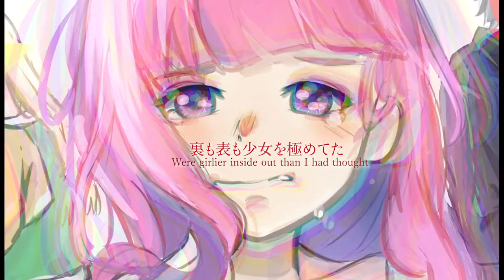[COVER] サリシノハラ / Sarishinohara (Distant Fields) | Kyori 【恭莉】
(๑˃ᴗ˂)ﻭ After 1 month I am finally done!! Took me a while to look for an artist as well as finalizing everything. This time it's not a one-man show and I am very proud of this artist friend of mine who I made through discord haha!!

(╥﹏╥) This song hits me right in the feels every single time... even while I am editing it, it brings tears to my eyes.

°˖✧◝(⁰▿⁰)◜✧˖° Really hope yall enjoy it and lemme know what other covers you'd like to see me do in the comments below!!

❁ CREDITS ❁
Song: Sarishinohara | Distant Fields
Artist: MikitoP

Video Editor: Kyori 【恭莉】
Mixing and Mastering: Kyori 【恭莉】
Vocalist: Kyori 【恭莉】

☆⌒(ゝ。∂) SPECIAL THANKS TO MY PATRONS ☆
YangZhi Chan, Elvirgelion, Abigoras staz, Aloysius Lim

✿ Please ask for my permission or credit me before reposting this anywhere (´・ω・｀)  ✿
✿ Please protect your ears by turning down the volume ~ ( ´ ▽ ` )b ✿